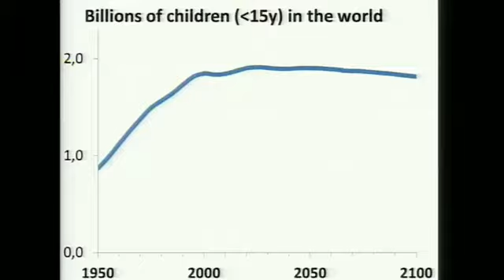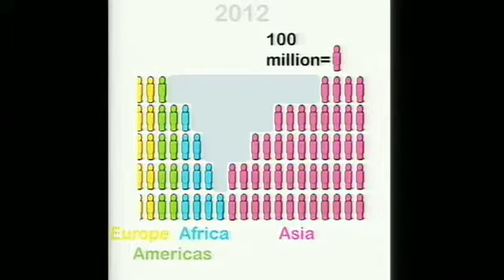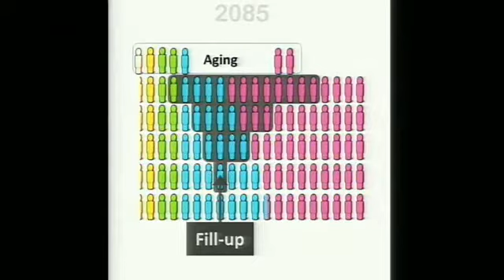Science under Siege 3of4 NASA James Hansen et all - AAAS Feb 2012